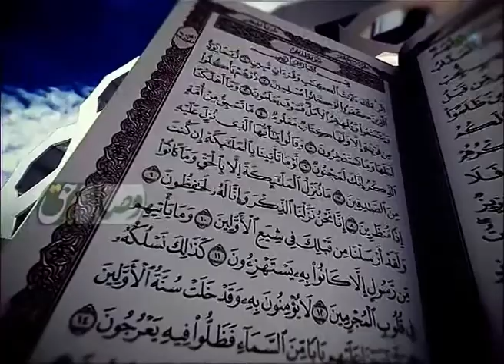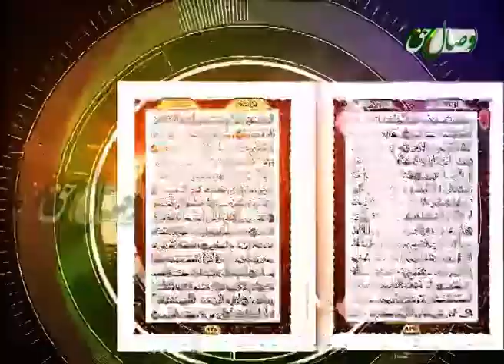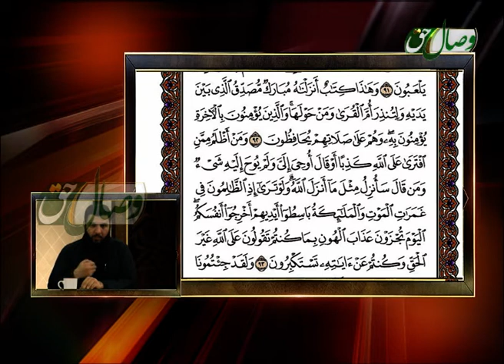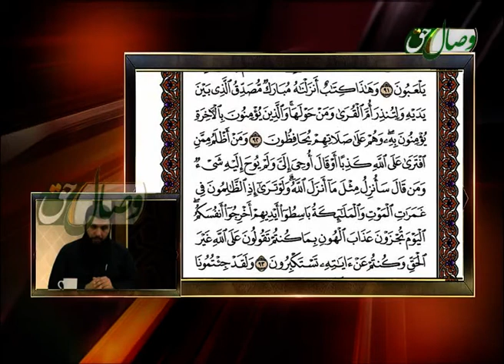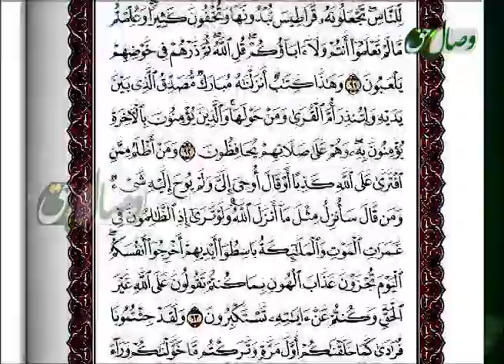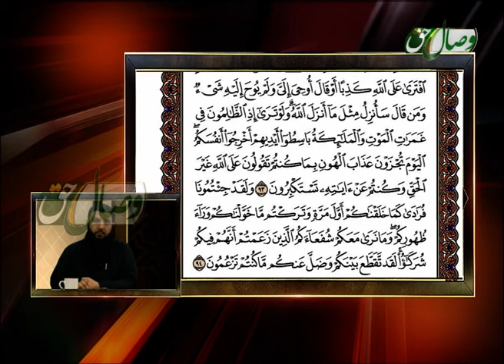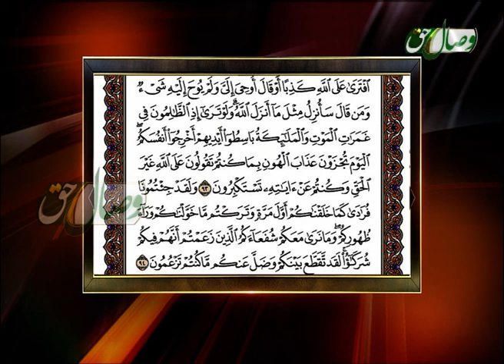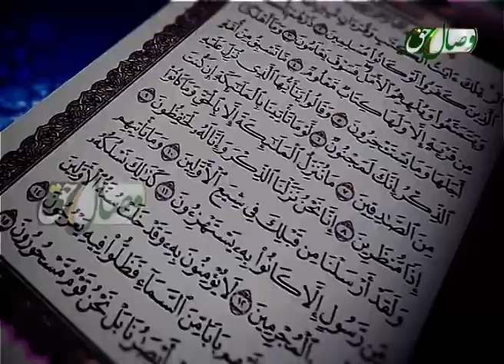حفظ قرآن کریم - 54 (ترجمه آیات 83 الی 94 سوره مبارکه انعام) 14-04-2015